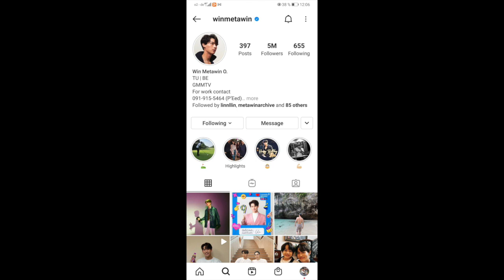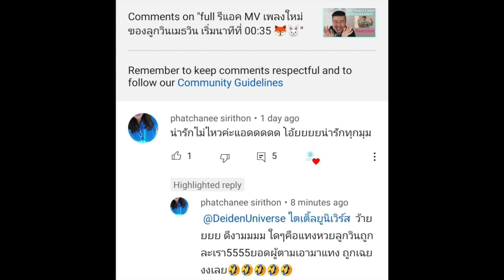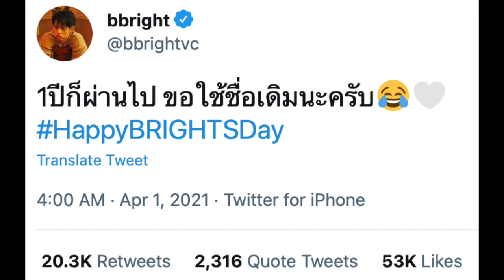ดีใจด้วยนะครับผม เก่งมากครับลูกวิน winmetawin 5M followers